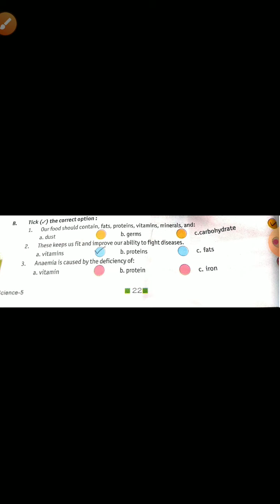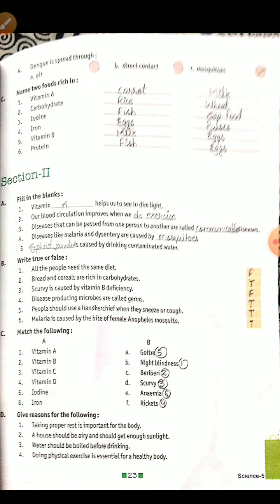Class-5 Science chapter-2 ki Exercise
psacademyonlineclass